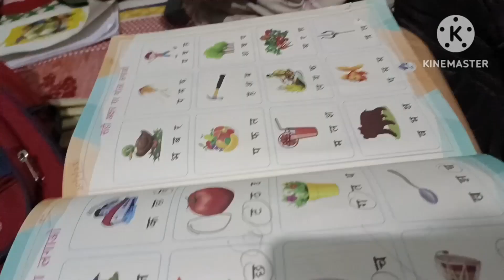🤫आज के बाद हर वो काम करूंगी जो मैंने 18 साल से छोड़ रखी थी😈है किसी में दम तो रोक कर दिखाओ💪💃🤫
🤫आज के बाद हर वो काम करूंगी जो मैंने 18 साल से छोड़ रखी थी😈है किसी में दम तो रोक कर दिखाओ💪💃🤫@Rishashatabdivlogs